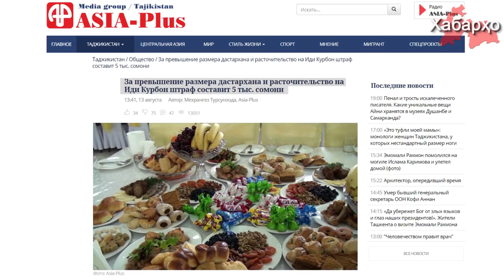Таджикские власти проведут рейды в Иди-Курбон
За превышение размера дастархана на Иди Курбон штраф составит 5 тыс. сомони или более $500, пишет Asia-Plus.